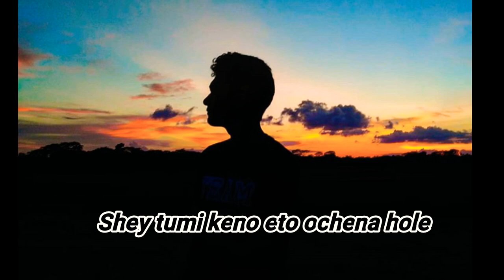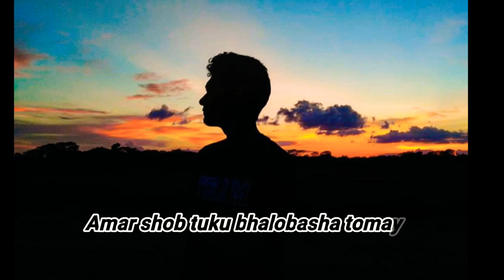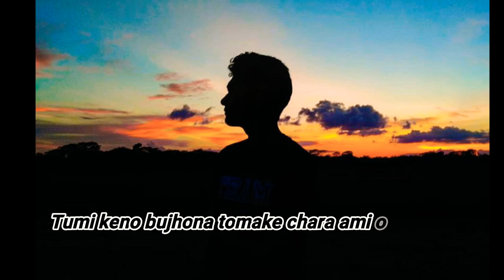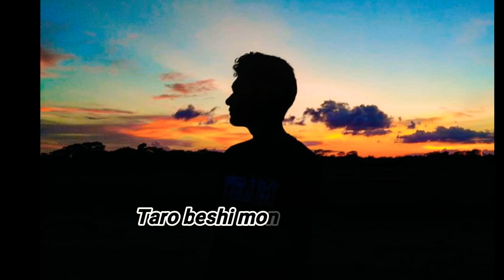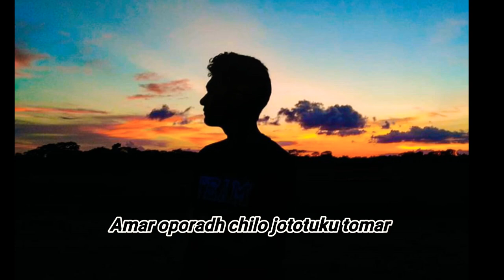সেই তুমি|Sei tumi Cover Tribute Ayub Bacchu |LRB|PiNiCBaZZ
Song:Sei tumi keno eto ochena hole
Singer:Ayub Bachu
Cover Singer:NomAn RohmAn

Ayub Bachchu was a Bangladeshi musician. As a founder member of the band Love Runs Blind, Bachchu was the lead singer, guitarist and songwriter. In his early years, he was a member of the band Souls as the lead guitarist

Born: August 16, 1962, Chittagong

Died: October 18, 2018, Dhaka

আইয়ুব বাচ্চু মারা যাননি তিনি আছেন কটি ভক্তের  হ্রদিয়ে।তার গান শুনে পার হয়েছে তিনটি প্রজম্ম।তার জনপ্রিয় গান গুলোর ভিতর রুপলি গিটার,সেই তুমি,হাসতে দেখ গানগুলো তুমুল জনপপ্রিয়।তার মৃত্যুতে আমরা গভীর শোক আহত।তার শ্বরণ এ আমাদের নতুন Cover Song "সেই তুমি" আশাকরি গানটি ভালো লাগবে।